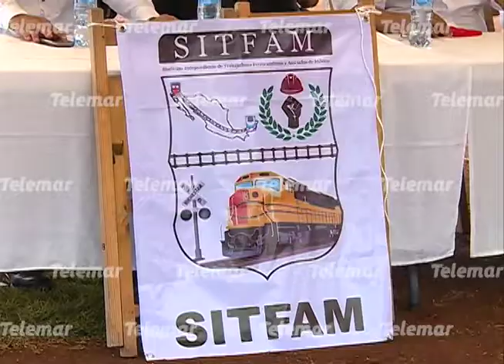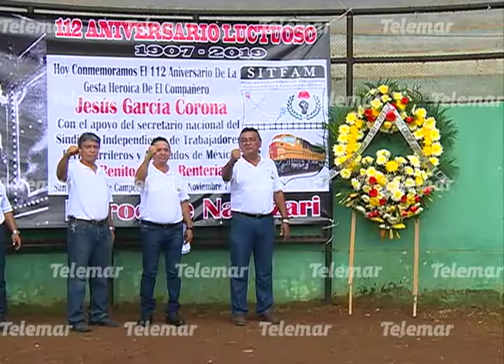Sindicato independiente de ferrocarrileros tiene nuevo dirigente en Campeche